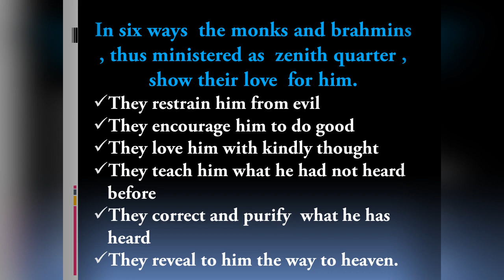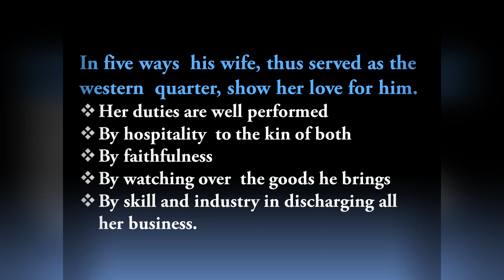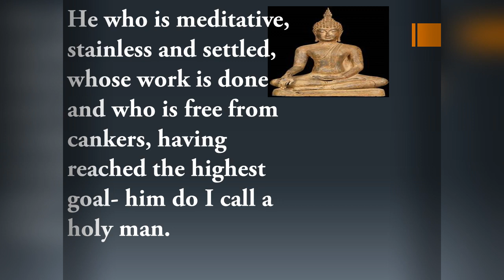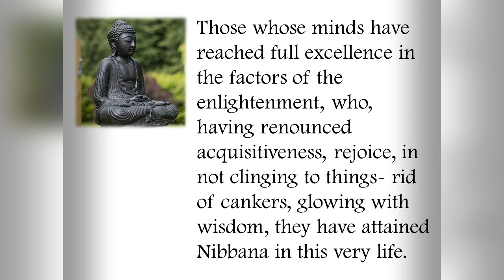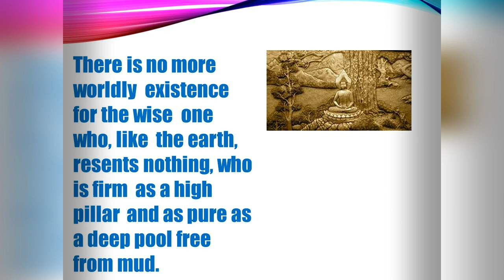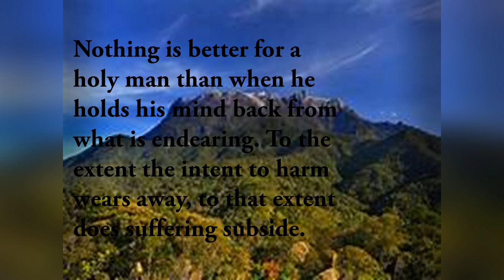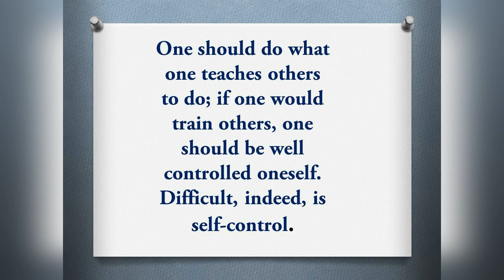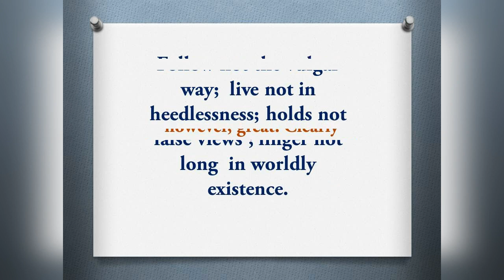Buddha verse change your actions/ The Eightfold Path.